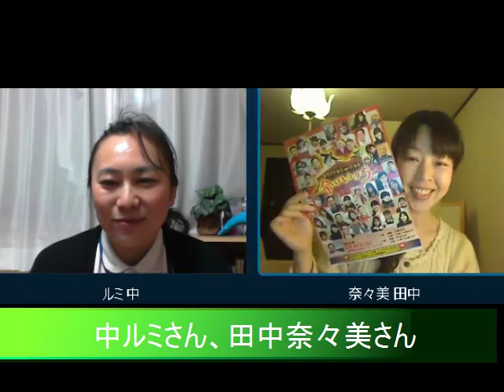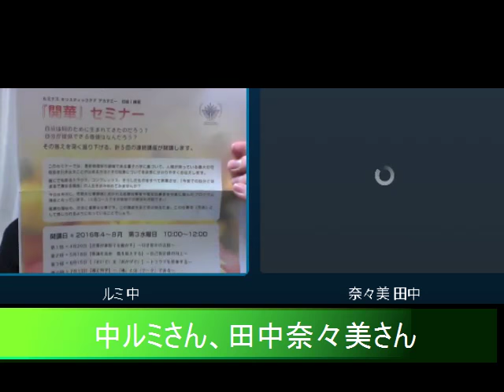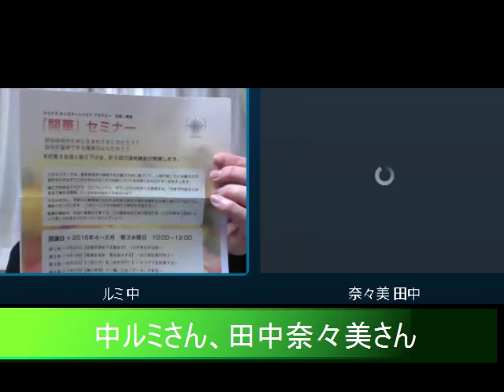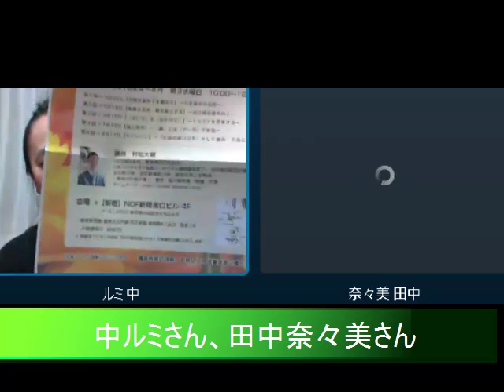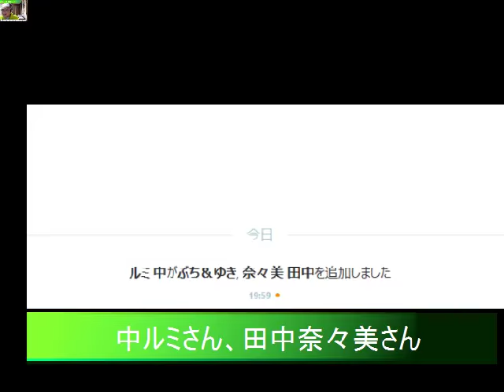国境のない愛の医療を♪ゲスト 中ルミさん、田中奈々美さん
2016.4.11 国境のない愛の医療を　国際ヒーリング看護協会　中ルミさん、田中奈々美さん　愛のある医療現場を創るには、ほめることで変わる人間関係、リバース・カードとは。死を穏やかに家族と迎えることの大切さ。MC：いわぶちゆういち　りらくぜーしょんるーむAnela ☆スピリチュアルTV